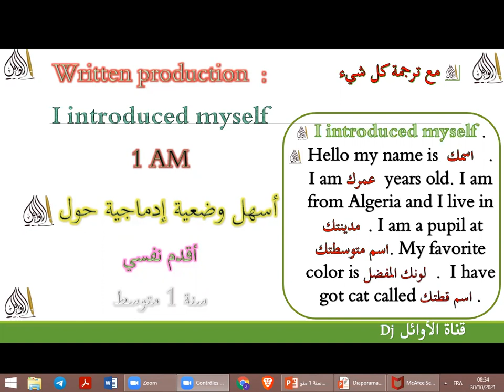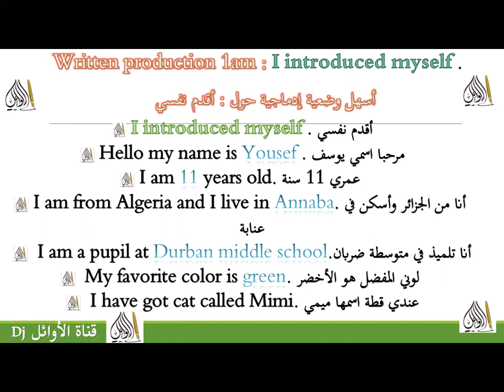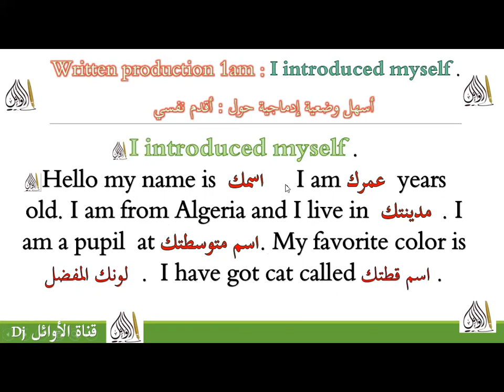أسهل وضعية إدماجية حول أقدم نفسي سنة 1 متوسط writing production 1about I introduce myself